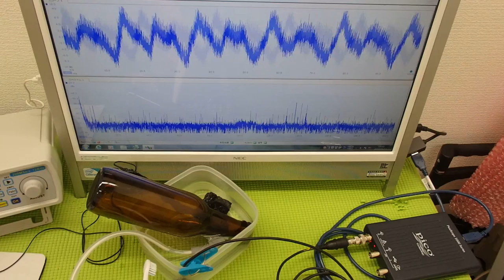超音波の測定・解析に基づいたシステム技術 ultrasonic-labo